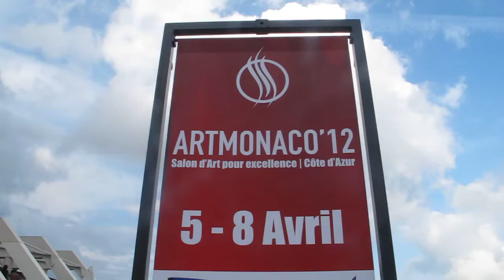Princess Grace of Monaco by Marcos Marin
Grace Kelly, princess Grace of Monaco by Marcos Marin at Art Monaco 2012